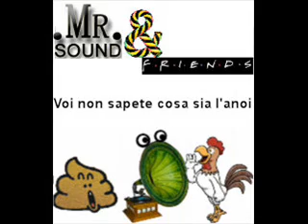mr sound & friends 02 doctor shit dissing